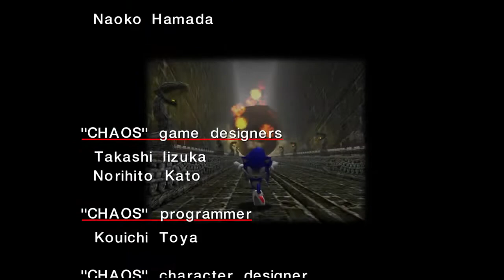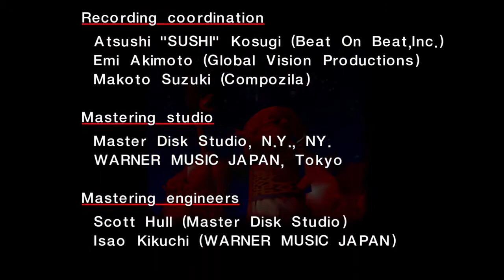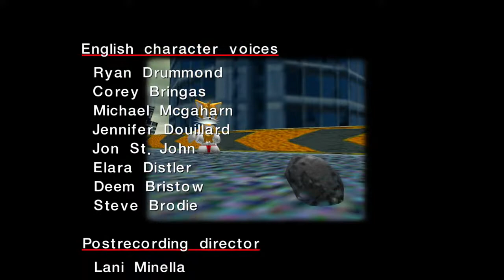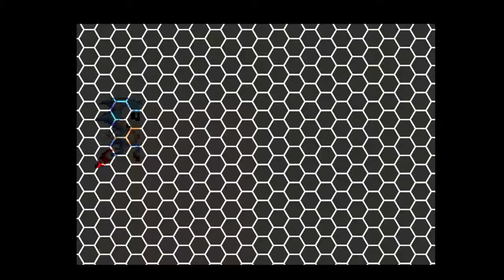Sonic adventure DX ( HD better sadx) LET'S PLAY #3 & FIN : Super sonic vs perfect chaos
Sonic Adventure (ソニックアドベンチャー, Sonikku Adobenchā?) est un jeu vidéo de plates-formes développé par la Sonic Team et édité par Sega, sorti pour la première fois en 1998 sur Dreamcast, puis réédité sur les réseaux PlayStation Network et Xbox Live en 2010. Il a également fait l'objet d'un remake sur Windows et GameCube en 2003, avec quelques ajouts, sous le nom de Sonic Adventure DX Director's Cut. Une suite intitulée Sonic Adventure 2 est sortie en 2001 sur Dreamcast, et en 2002 sur GameCube.

C'est le premier jeu d'aventure de la série Sonic the Hedgehog à être entièrement en trois dimensions, et le deuxième, tous genres confondus, après le jeu de course Sonic R. Il est d'ailleurs considéré par certains comme le jeu à l'origine de la 3D pour la série, à l'instar de Super Mario 64 pour la série Super Mario ou d'Ocarina of Time pour la série The Legend of Zelda. Il a reçu le label Sega All Stars.

Il s'agit du jeu le plus vendu sur Dreamcast avec 2,5 millions d'exemplaires, et par conséquent, du dernier jeu le plus vendu édité par Sega sur l'une de ses propres consoles de jeux (la firme ayant abandonné la fabrication de consoles le 31 janvier 2001 pour se consacrer au développement de jeux pour les consoles d'éditeurs tiers).

Sonic Adventure est le premier jeu de la série Sonic à prendre place dans un univers réaliste en 3D.

Cet univers se divise en trois mondes (Adventure Field) entre lesquels le joueur évolue, où se déroule l'histoire et où sont lancés les différents niveaux :

Station Square, métropole urbaine en bord de mer connue pour son casino, ses hôtels luxueux et son parc d'attractions.
Mystic Ruins, vaste site archéologique regroupant une jungle, d'anciennes ruines, plusieurs cavernes et l'Angel Island. Mystic Ruins est relié à Station Square par le train.
Egg Carrier, forteresse volante du Dr Eggman, qui peut prendre plusieurs formes. Elle est accessible à divers instants de l'aventure, puis en bateau depuis Station Square et Mystic Ruins après qu'elle ne se soit écrasée dans l'eau.

Le joueur peut incarner sept personnages différents qu'il débloque au fur et à mesure de la progression dans le jeu. Le système de jeu dépend du personnage choisi.

Sonic (doublage japonais : Jun'ichi Kanemaru ; doublage anglais : Ryan Drummond, hérisson bleu supersonique, capable de courir plus vite que n'importe qui.

Tails (doublage japonais : Atsuki Murata ; doublage anglais : Corey Bringas), meilleur ami de Sonic, renard jaune à deux queues qui lui permettent de voler. Passionné de mécanique, il passe son temps à construire des avions dans son atelier.

Knuckles (doublage japonais : Nobutoshi Kanna ; doublage anglais : Michael McGaharn), puissant échidné rouge, gardien d'Angel Island et de l'Émeraude Mère (Master Emerald).

E-102 « Gamma » (doublage japonais : Jōji Nakata ; doublage anglais : Steve Sheppard-Brodie), robot construit par le Dr Eggman, faisant partie de la série des E-100. Chacun de ces robots est construit à partir d'un oiseau enfermé en eux.

Amy Rose (doublage japonais : Taeko Kawata ; doublage anglais : Jennifer Douillard), jeune fille hérisson rose, qui se bat avec son grand marteau, qui s'est auto-proclamée comme étant la petite amie de Sonic, celui-ci refusant pourtant toutes ses avances.

Big (doublage japonais : Shun Yashiro ; doublage anglais : Jon St. John), gros chat bleu qui passe son temps à pêcher avec son ami la grenouille Froggy.

Super Sonic, forme surpuissante et invincible de Sonic, en laquelle il se transforme lorsqu'il a récupéré les sept émeraudes du chaos (Chaos Emeralds).

Chaos, être liquide, ancien dieu de la tribu des échidnés chargée de protéger l'Émeraude Mère et les émeraudes du chaos. À l'origine, Chaos est un être pacifique mais l'agression de son autel suivi de son enfermement dans l'Émeraude Mère, l'ont rendu fou de rage. Il grandit et gagne en puissance en absorbant les émeraudes du Chaos, jusqu'à prendre l'apparence d'un dragon gigantesque, Perfect Chaos, avec les sept émeraudes.

Dr Eggman ou Dr Robotnik (doublage japonais : Chikao Otsuka ; doublage anglais : Deem Bristow) est le principal ennemi de la série Sonic. Il veut rassembler les sept émeraudes du chaos et utiliser leur pouvoir afin de détruire le monde. Dans ce jeu, il libère Chaos de l'Émeraude Mère, et lui fait absorber les émeraudes du chaos pour le rendre plus puissant.

Le patch better sadx qui permet d'améliorer la qualité du portage adventure dx pc qui semble avoir plusieurs défauts et donc d'avoir les différents modèles dreamcast , stages dreamcast , sons dreamcast , possibilité de modifier la résolution, 12 jeux game gear débloquable.